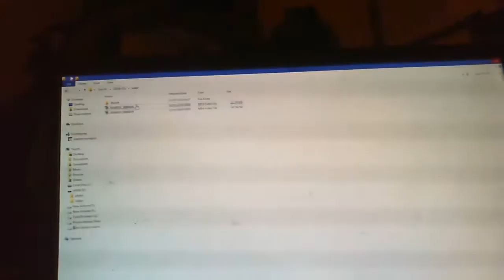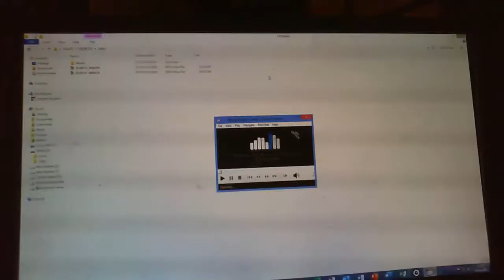Steve's Out Doors Adventures: Box Opening Dragon Touch Touch Screen Action Camera,4K 16MP Underwater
Steve's Out Doors Adventures: Box Opening Dragon Touch Touch Screen Action Camera,4K 16MP Underwater : Price £2124 with Prime free Delivery.